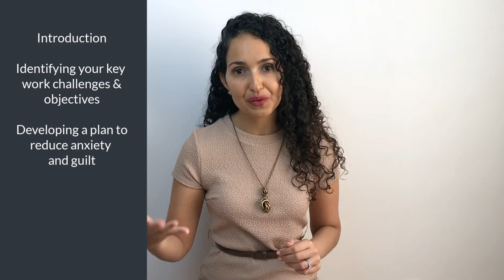New Course "How to Be Assertive and Speak up with Confidence"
Hi! I am excited to share with you our new course "How to Be Assertive and Speak up with Confidence at Work".

This video briefly describes the course.

What you’ll learn:
- Identify your work and emotional challenges in speaking up
- Reduce guilt and anxiety before standing up for yourself
- Recognize different communication styles, their beliefs and behaviors
- Discover your current communication style tendencies
- Find out why assertive communication style is the most effective

For more inspiration on assertiveness, how to be more assertive and have confident, candid and caring conversations at work:

Get the free course on How to Be Assertive at Work

Sign up the course on How to Be Assertive and Speak Up with Confidence

You should not rely upon any information contained on this channel. Assertive Way LLC and its member(s) do not guarantee the quality, accuracy, relevance or use of this content or any other links referenced. Neither Assertive Way LLC nor its member(s) will be liable under any circumstances for damages of any kind. Assertive Way LLC and its member(s) accepts no responsibility for the opinions and information posted by anyone on the channel or comments. In no event will Assertive Way LLC or its member(s) be liable to you or anyone else for any decision made or action taken by you based on information on this channel.